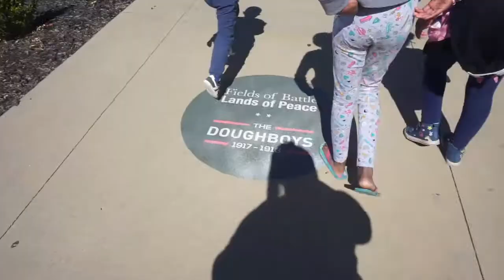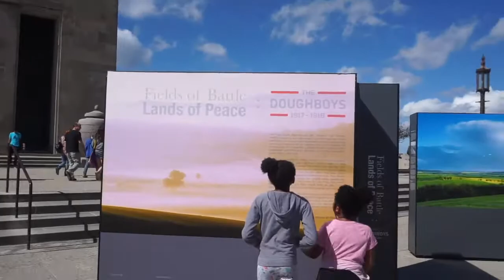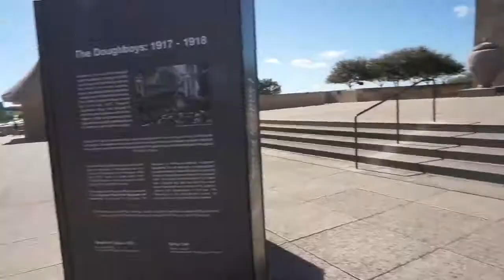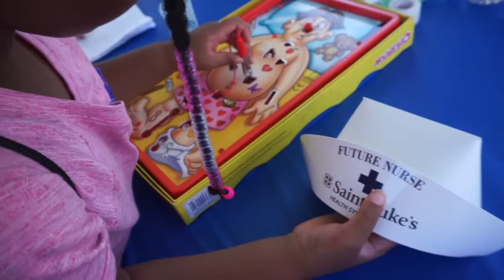Facing my BIGGEST fears: heights, snakes and Spider-Man!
In this vlog my children and I went to the Liberty Memorial, it was so much fun! My biggest fear is of hieghts so I was so afraid to go to the top and look over the edge onto Union Station but I did it!